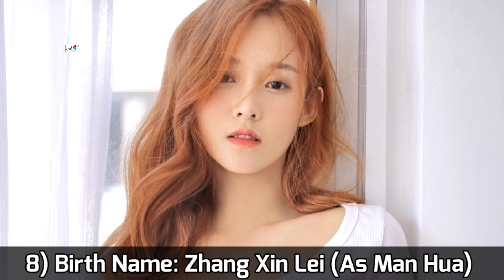Believe in Love Chinese Drama Cast Real Name & Ages || Huang Sheng Chi, Zhu Rong Jun, Xiao Kai Zhong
Believe in Love 2022 Chinese Drama Real Cast Name & Ages || Huang Sheng Chi, Zheng He Hui Zi, Zhu Rong Jun, Xiao Kai Zhong, Hou Dong, Ma Xin Yu, Li Ming Yuan, Zhang Xin Lei, Shang Guan Tong, Shen Yang, 黄圣池, 郑合惠子, 朱容君, 肖凯中

Drama: Believe in Love
Native Title: 花间新娘
Also Known As: Hua jian xin niang , Flower Bride
Director: Shen Jin Fei
Genres: Historical, Comedy, Romance
Country: China
Episodes: 24
Aired: May 25, 2022 - ?
Aired On: Monday, Saturday, Sunday
Original Network: Youku
Duration: 45 min.

Lu Yue Er is a cute 17-year-old city girl who is hard-working, courageous, and kind. She's also optimistic, responsible, and easy-going. Yue Er has strong principles, for which she isn't afraid to suffer and is as tenacious as 'wild grass'.
Hua Yi Nan is the handsome 20-year-old Lord of Huajian. While popular among the people, he has an unexpectedly dark personality.

Turkish Translated